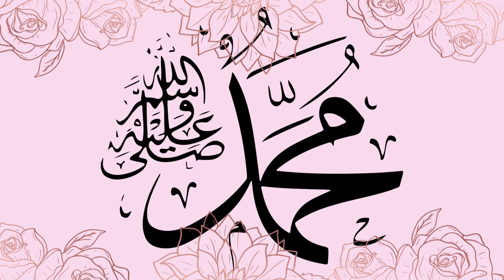HAZRAT MOHAMMAD SAW NAME ANIMATION VIDEO FREE DOWNLOAD COMMERCIAL & UTUBE VIDEO USE#islamic#muhammad